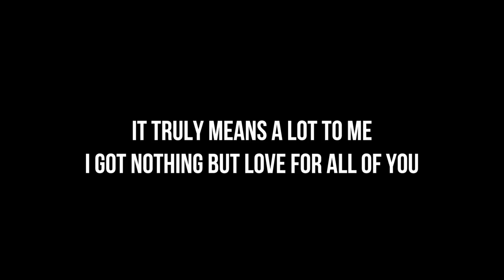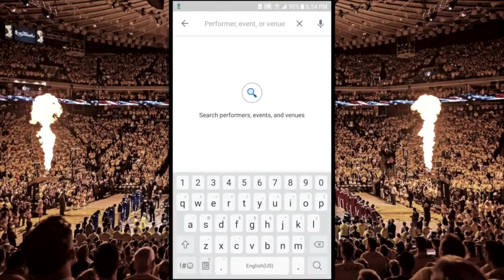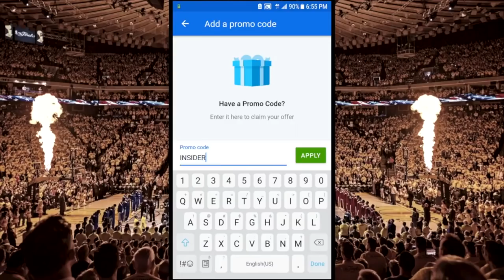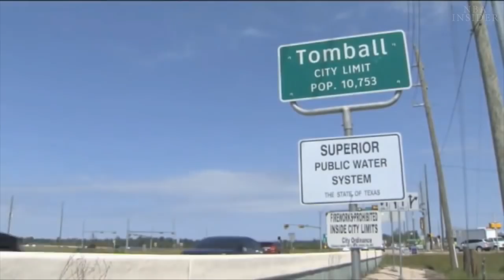5 NBA Players Who Went From Poverty To Power!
5 NBA Players Who Went From Poverty To Power!

Throughout NBA history there have been many players that came from nothing. The good old rags to riches story. Some of these players came from difficult family backgrounds, threatening neighbourhoods or just simply a difficult lifestyle of poverty.

Luckily for them they can put all that behind considering the fact that they now play for the NBA. So for these players money is not an issue anymore. Today we will be taking a glimpse at 5 NBA Players Who Went From Poverty To Power!